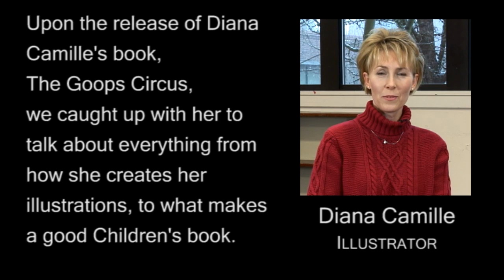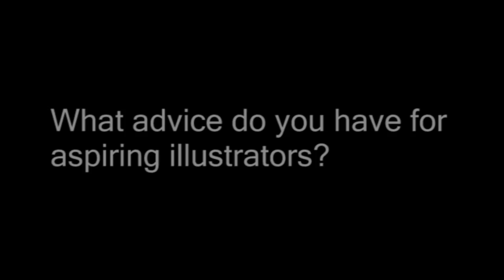Diana Camille, Illustrator - The Goops Circus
The Goops go to the circus in this delightful addition to the Goops library. At face value, these silly rhymes and funny illustrations make us laugh but the lessons are deeper. Using the platform these whimsical characters provide, The Goops Circus enables conversations about manners in the classroom and at the family table. Publishers Ross and Beatty believe that proper manners and polite behavior bring self confidence; and by teaching unity instead of division, help children and adults find peace in the world around them.